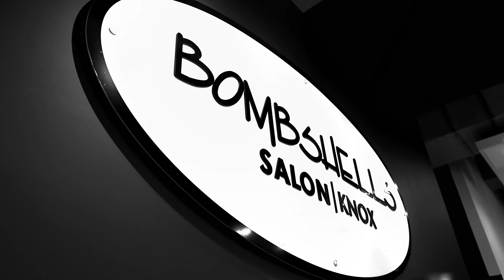Horizon Media Group [2021 Reel]